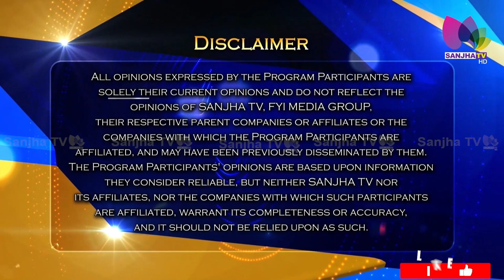Dr.Murtaza ਦੀਆ ਇਹ ਗੱਲਾ ਤੇ ਅਮਲ ਕਰਨ ਵਾਲਿਆਂ ਨੂੰ IBS Irritable Bowel Syndrome ਨਹੀਂ ਹੋਵੇਗਾ | SANJHA TV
Dr.Murtaza ਦੀਆ ਇਹ ਗੱਲਾ ਤੇ ਅਮਲ ਕਰਨ ਵਾਲਿਆਂ ਨੂੰ IBS  Irritable Bowel Syndrome ਨਹੀਂ ਹੋਵੇਗਾ

24 Hours Local Punjabi Channel
Telus # 2424
VMedia # 801
RokuTV

RokuTV
Watcho-d2hApp
mxplayer